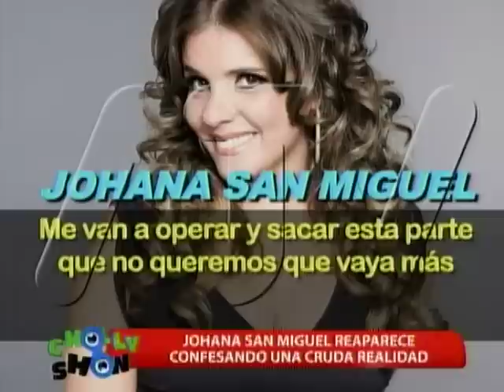CHOLLYSHOW: Johanna San Miguel cuenta que se tuvo que operar el útero